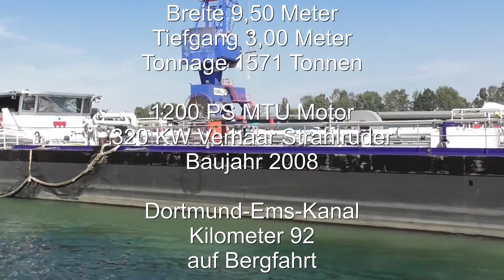MS Christina 02329496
Der Film zeigt eine Vorbeifahrt des Schiffes. Daten und Fakten sind im Laufband des Films zu lesen!

"Binnenschiff" "Kanalschiff" "Schiff" "Europaschiff" "Motorschiff" "Großmotorschiff" "Mittellandkanal" "Kanal" "Wasserstraße" "Bundeswasserstraße" "Dortmund-Ems-Kanal" "Frachtschiff" "Schleuse" "Binnenkanal" "Kanalschifffahrt" "Wasserweg"